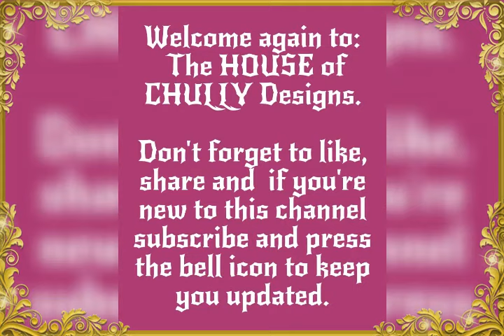Short Ankara/kitenge dresses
Ankara/kitenge short dresses

Other social media :Instagram, Facebook, Twitter
@The House of Chully Designs

Prices from 1500/= to 2000/=

Song by:Kris kross Amsterdam feat. Conor Maynard & Shaggy_Early in the morning.